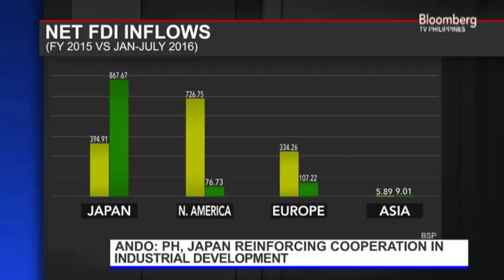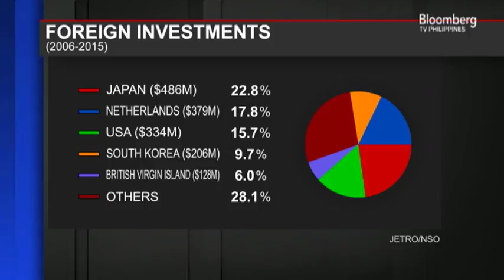STARTING GATE | Interview with Tomohiro Ando of Japan External Trade Organization